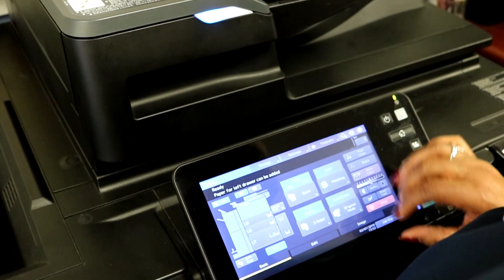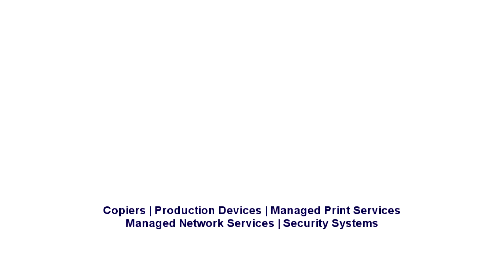Emmanuel Baptist Church Testimonial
Emmanuel Baptist Church provides a testimonial of Nauticon Office Solutions service department.